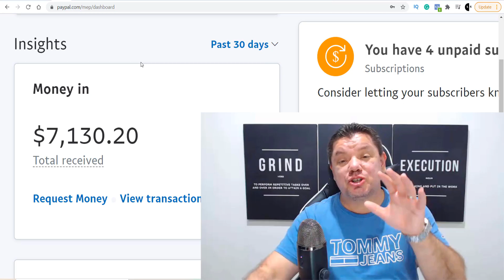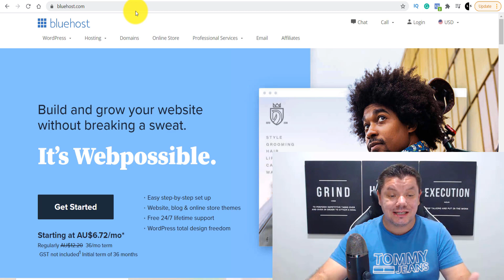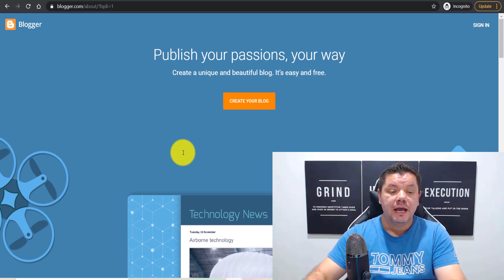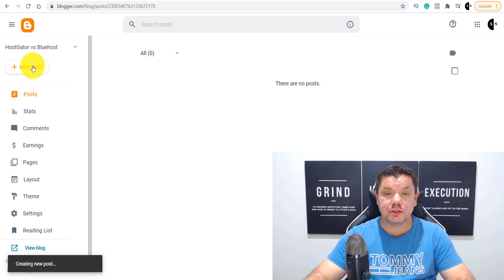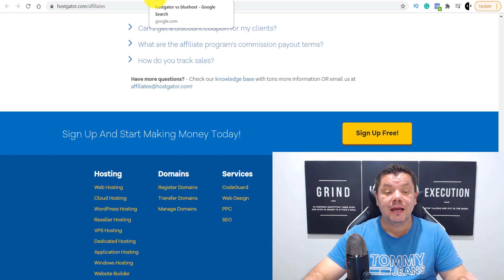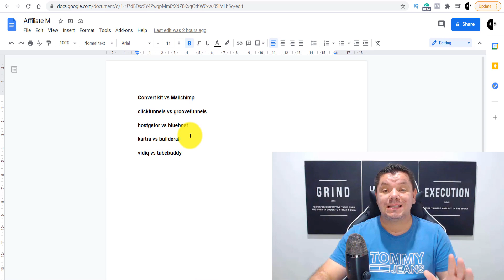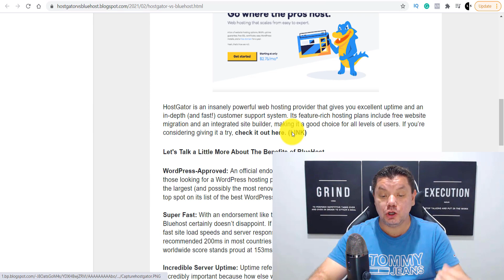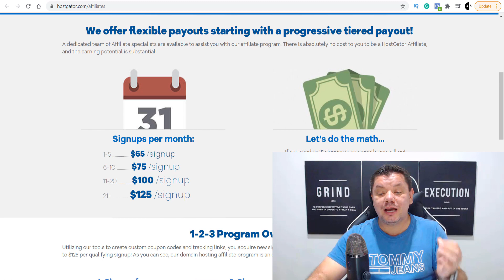Copy This Affiliate Marketing for beginners Trick to make $7,000/Mo Passively (START TODAY)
Copy this affiliate marketing for beginner's trick and start making passive income every single month. This can make you $1000's in recurring income and you only need to do the work once to continue to make money. Affiliate marketing is one of the best ways to make money online and I'll show you step by step in this video how to start and set this up.

About this video ~ In this video, I will show you one of the best ways to make money online with a simple trick that can make you a lot of money again and again. This is a worldwide method that can be done by anyone and if you follow the steps on the video you will definitely get views clicks and sales really quickly. The good thing about this affiliate marketing strategy is that you can easily be accepted to promote these products plus a lot of them will pay recurring commissions again and again earning you passive income for a long time to come!